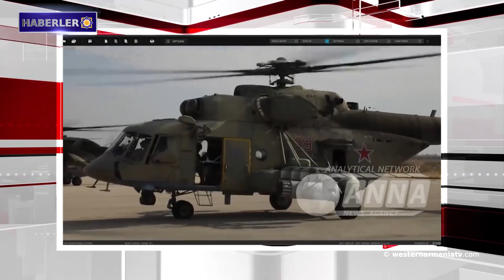Batı Ermenistan'ın Sğert ilinde sokağa çıkma yasağı ilan edildi.Haberler 05-06-2020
1- Batı Ermenistan’ın Kharberd’deki 3 bin yıllık Hıdırbaba Höyüğüne defineciler zarar verdi.
2- Batı Ermenistan'ın Sğert ilinde sokağa çıkma yasağı ilan edildi.
3- Ermenistan Cumhuriyeti’nde bir günde 3.596 koronavirüs enfeksiyonu vakası kaydedildi. 8 kişi öldü.
4-  Libya’nın batı güçleri Trablus Havalimanını işgal etti.
5- Rusya Federasyonu’nun Kuzey Suriye'de yeni bir askeri üssü
olacak.
6- 5 Haziran Dünya Çevre Günü.
7- Nora Martirosyan'ın Artsakh üzerine çektiği film Cannes Film Festivali programına dahil edildi.